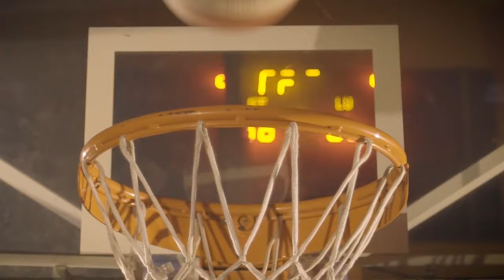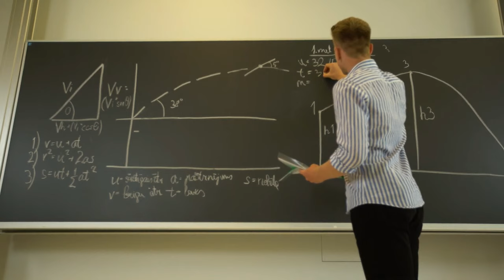Optibet LČ FINĀLS: RVS/LU pret RSU/MSĢ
🔜❗️Optibet Latvijas čempionāta 2.FINĀLA SPĒLE RVS/LU pret RSU/MSĢ.
👉6.APRĪLĪ plkst. 18:30
👏Aicinām spēli apmeklēt klātienē.🥁
📸Brīdinām, ka spēles laikā norisināsies filmēšana un fotogrāfēšana, ierodoties uz spēli piekrītat, ka bildes un video var tikt publicēti sociālajos tīklos.